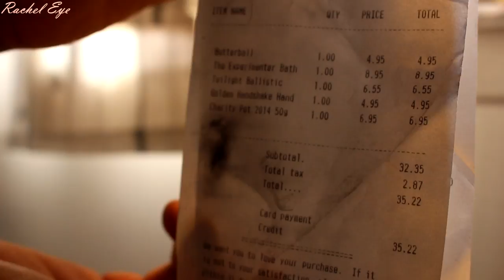August Collective Haul: Nordstrom, Marshalls, Ricky's NYC, MAC, Victoria's Secret & etc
Nordstrom:
Felicity & Coco Dresses
Missguided
Kate Spade Stud Earrings
YSL Lipstick in #3

MAC Matchmaster in 8.5

Parian Spirit Spray Brush Cleaner

Nike Sneakers

Marshalls Tote Bags

Victoria Secret Bras and Underwear

Fashion Nova Jeans

xoxo